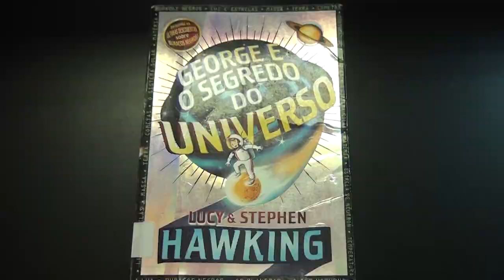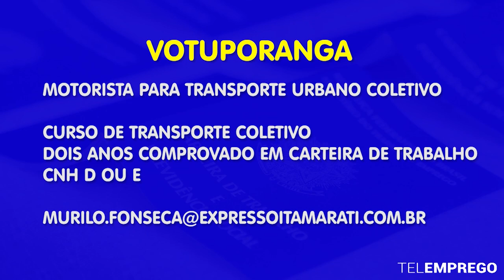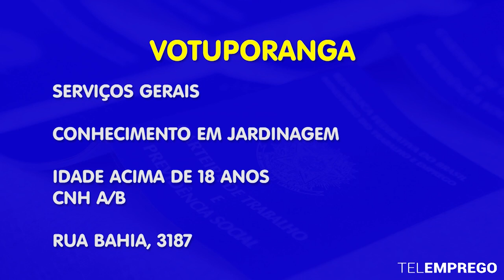TVU Jornal 1ª edição 24/09/19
A Prefeitura de Votuporanga, por meio da Secretaria Municipal da Administração, venderá oito terrenos no próximo dia 27 de setembro em diversas regiões da cidade com pagamento facilitado. Veja esta e outras notícias, aqui.